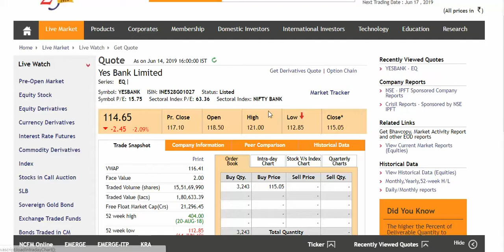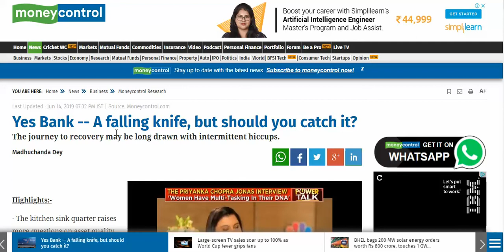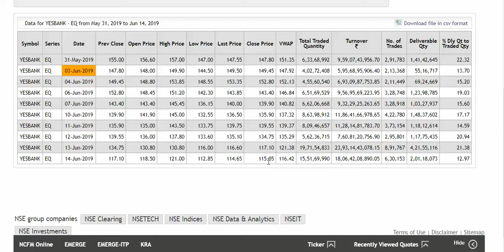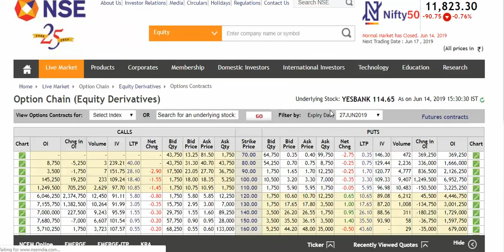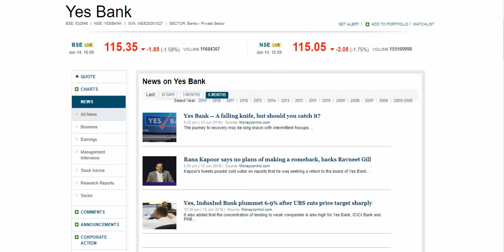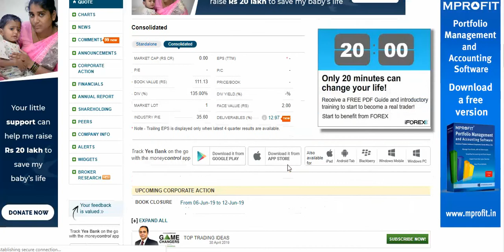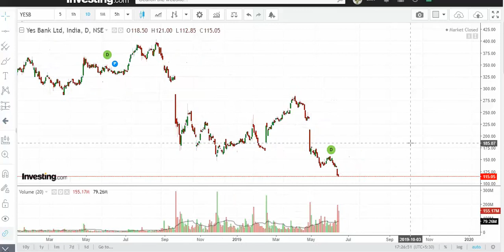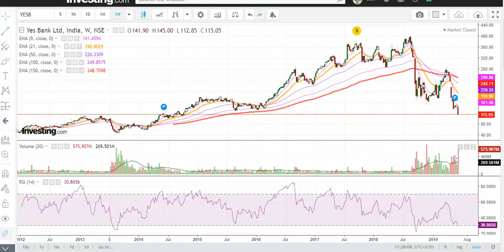Yes Bank !! अब की बार किसका मजधार !!